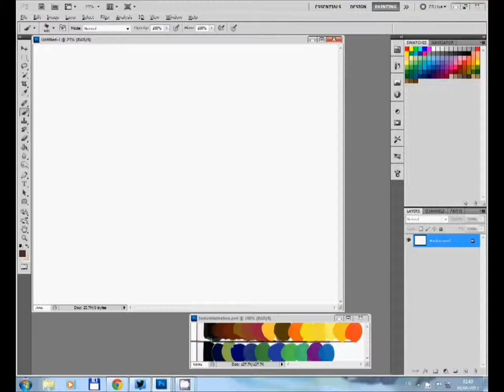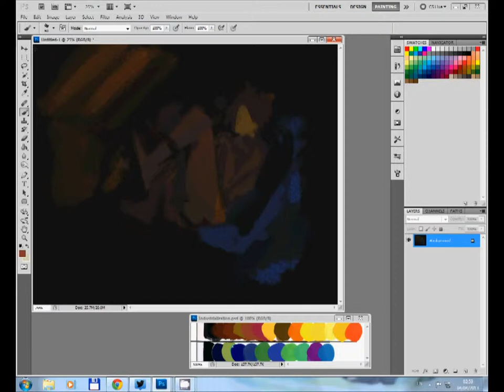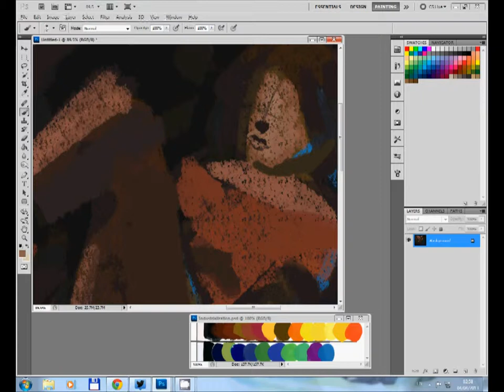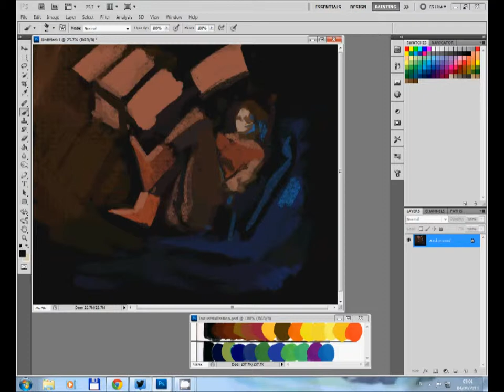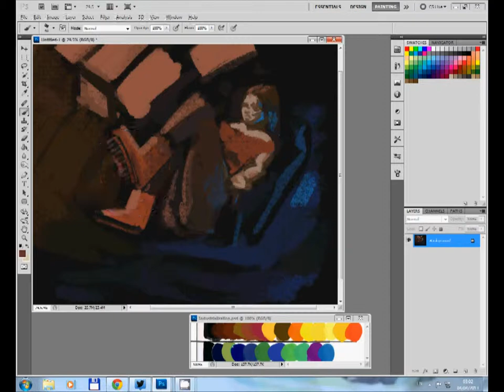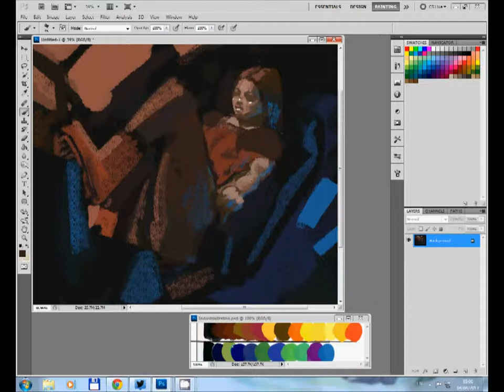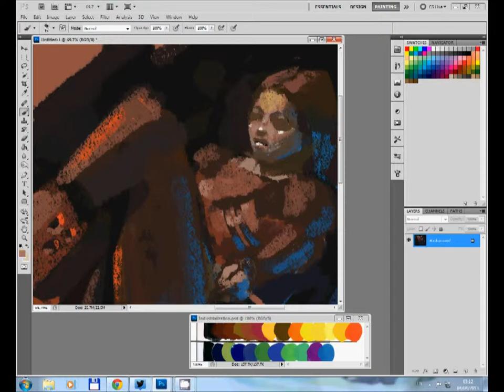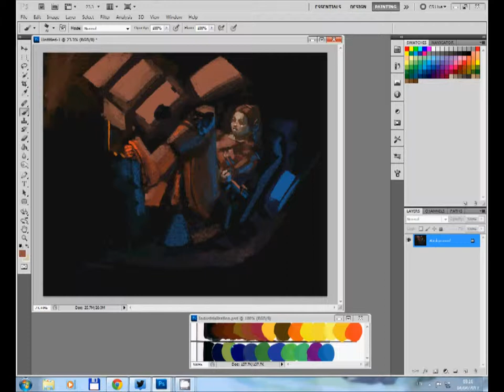ASOT261: Cramped Cockpit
Speed painting to A State Of Trance podcast ep. 261